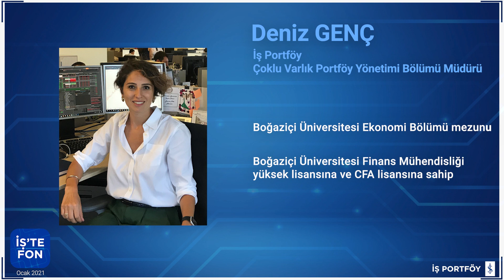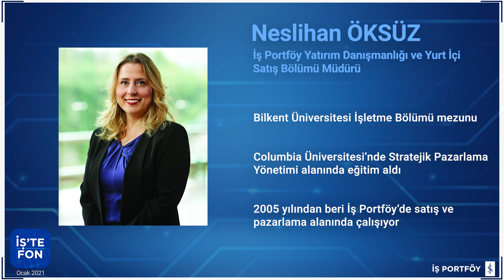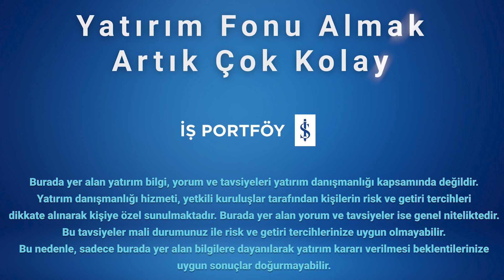İş Portföy Model Serbest Fon - Ocak 2021